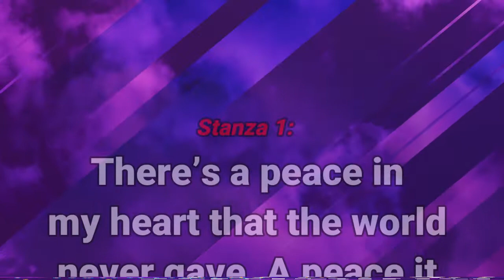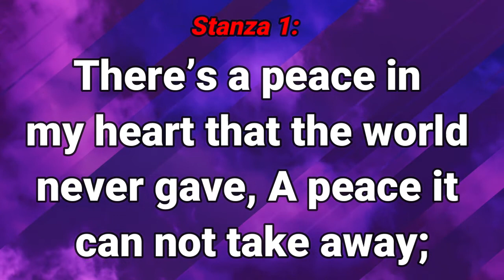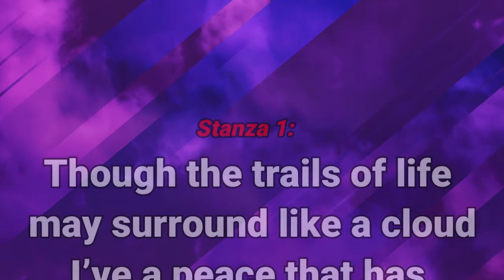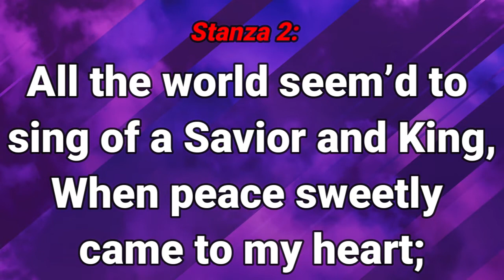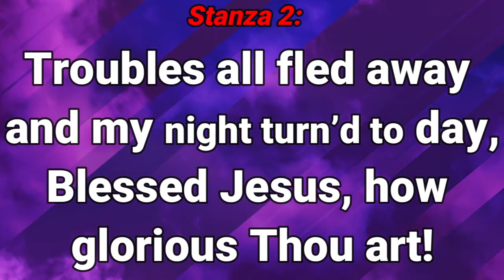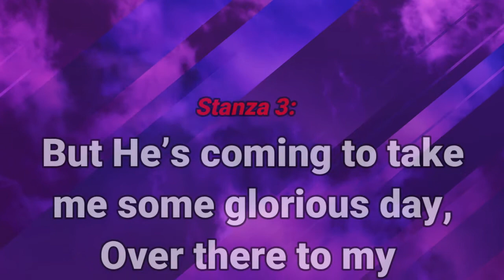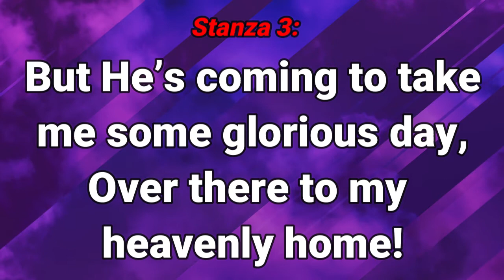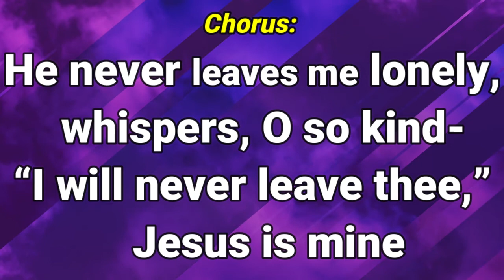GHS 034 Constantly Abiding